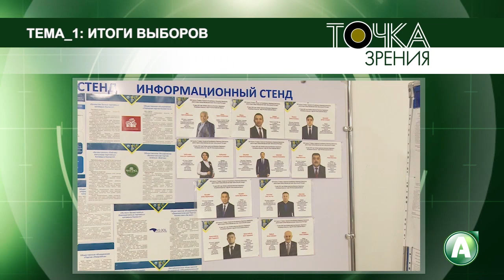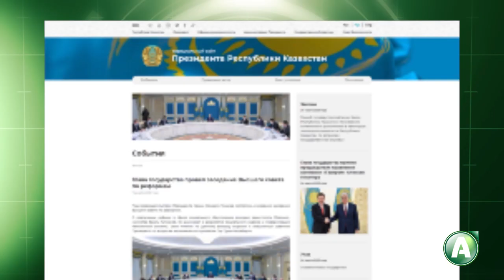Точка зрения - 97 - Явка на выборах была ниже обычной, но ближе к реальной - Андрей Чеботарев